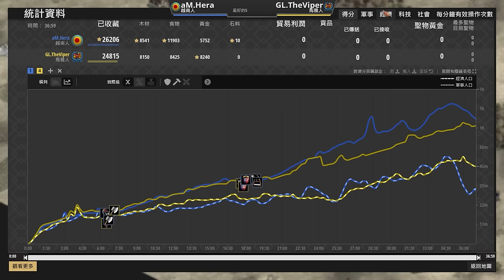【世紀帝國2決定版】中東杯最後一場比賽，成為冠軍的關鍵判斷！意想不到的終局組合！ Viper賽事對決Hera 【中東杯 & Middle East Tournament】｜瑪雅 vs 越南